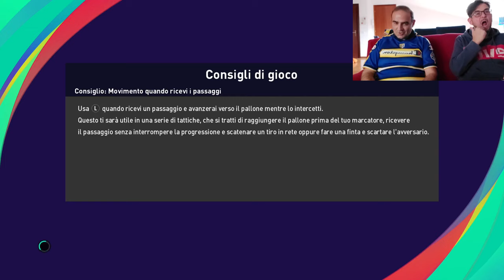INTER-ROMA 01-10-2022 SERIE A (25 min !! full Pes match)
Siccomago real match simulation: INTER-ROMA 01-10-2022 , COME FINIRA' ??